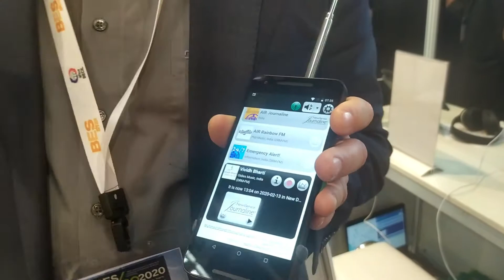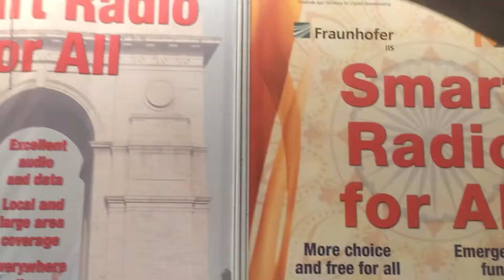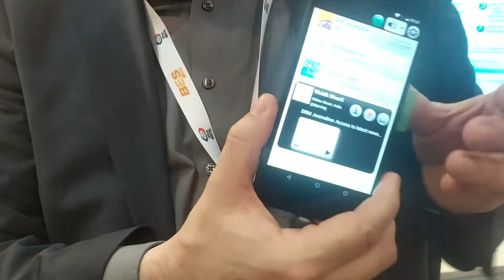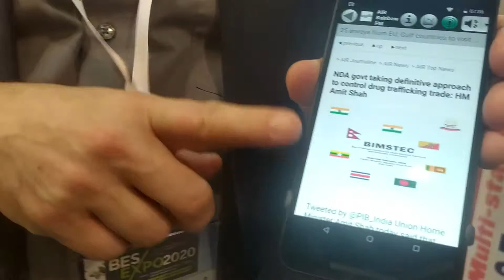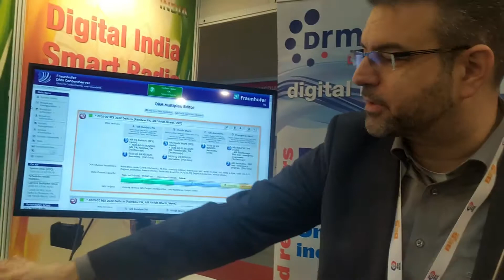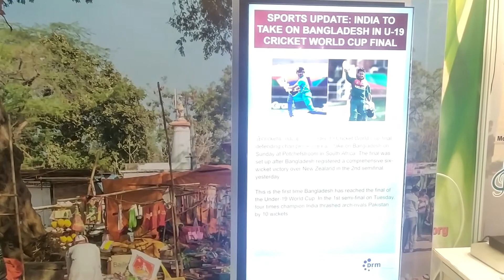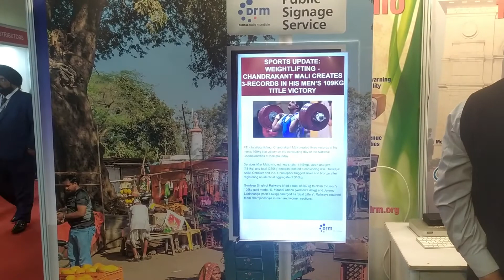Upcoming digital radio technology(DRM)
know intrestig facts about the upcoming radio broadcasting technology , Mr.alexendar explains every thing about the digital radio...